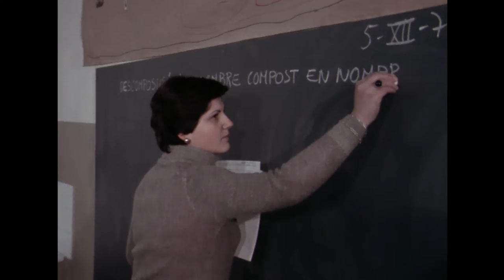Tarradellas, govern d'unitat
'Tarradellas, govern d'unitat' és un documental històric i testimonial sobre la formació del primer govern d'unitat de la Generalitat recuperada el 23 d'octubre de 1977. Es basa en testimonis directes d’aquell moment i recull la memòria d’allò que van viure alguns dels consellers del govern d’unitat. És una producció de Clack i Minimal Films, en coproducció amb La Xarxa i RTVE i amb el suport de la DiputaciódeBarcelona.

El documental s’emetrà el diumenge 11 de setembre a les 21:30h a les televisions locals i a la plataforma XALA.